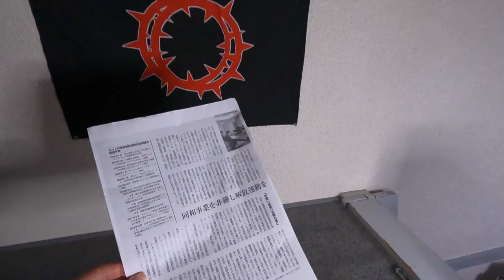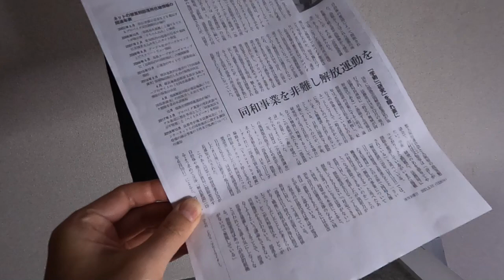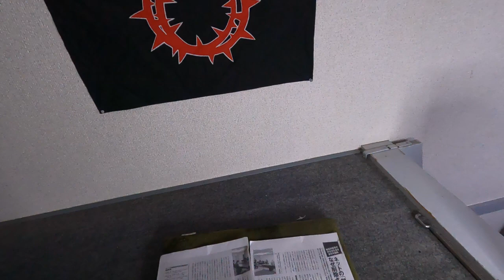このチャンネルが削除されるかも知れない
週刊金曜日の「ネットの「部落探訪」はなぜ削除されないのか」という記事について。